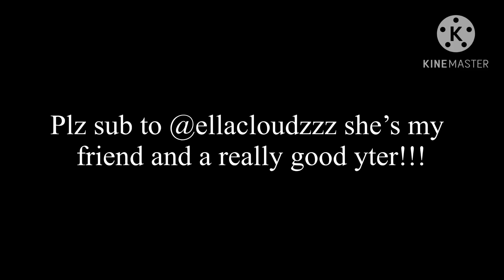25 January 2023